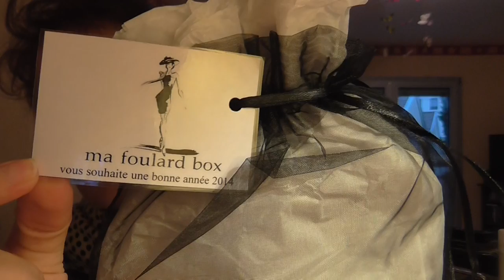Foulard Box de décembre 2013